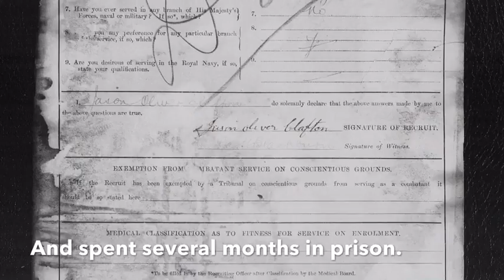Monks Abbey - Rebecca